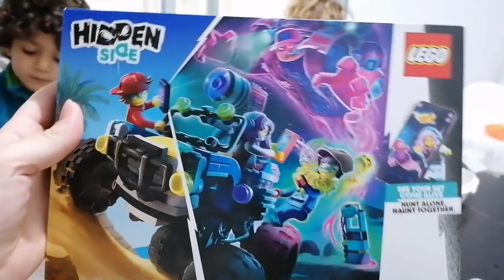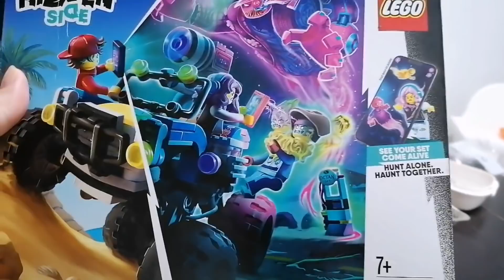REACCIÓN de Nico en la GUARDE/FUERA decoración navideña/CAMBIOS